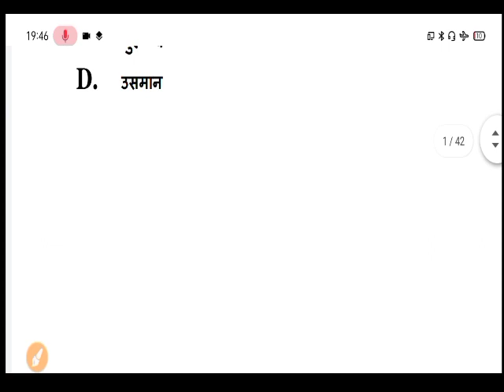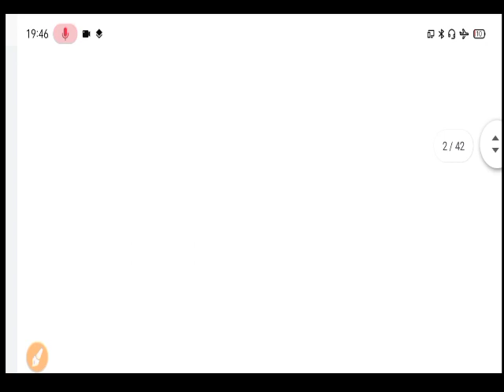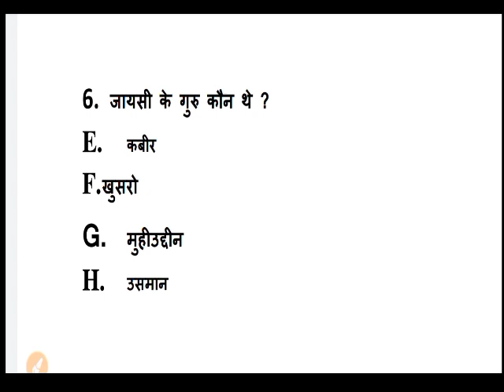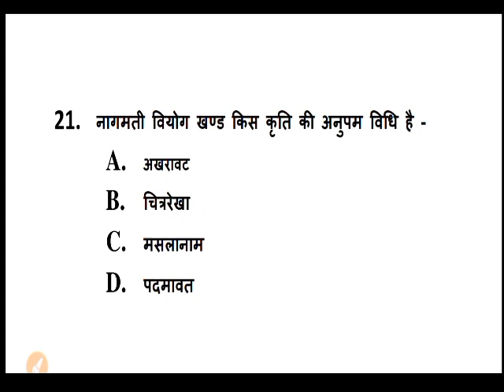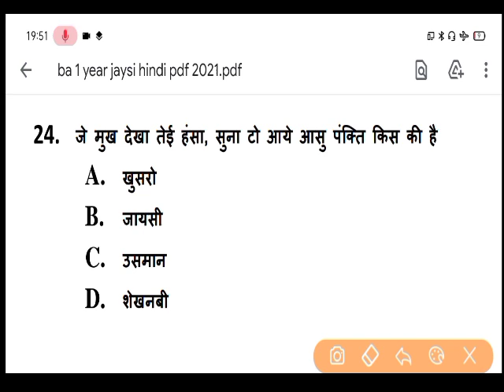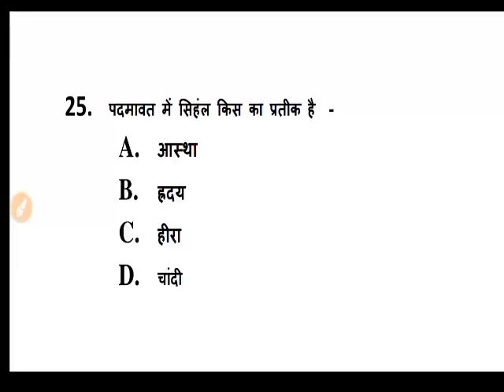B.A Previous Year Model Question | BA Hindi Questions Answers 2020 -2021| B.A Exam 2021